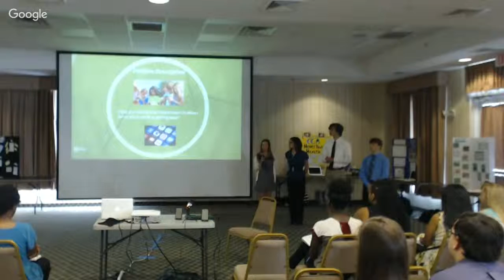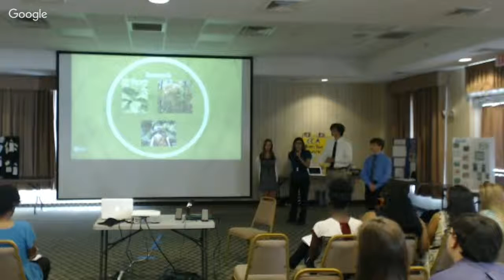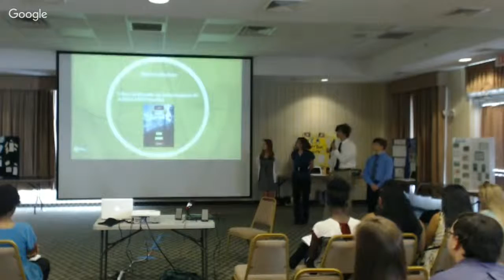CSYL16 - Striped Banana